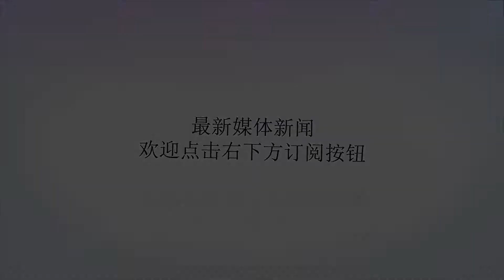安倍整个10月都忙于布局：日本拉拢9个国家编织封锁网？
谢谢！整个10月，安倍都在积极布局。不数不知道，一数吓一跳。在短短31天里，日本在军事与外交方面的动作真不少。2018年10月7日，日本和印度举行每2年一次的海上联合军演。日本出动海上自卫队最大战舰“加贺号”准航母，以及“伊势”号驱逐舰。印度则出动3艘自制战舰和一艘补给舰。此外，还有一艘潜艇、数架直升机从美国购买的P-8I反潜机。为期9天的军演重点演练反潜、搜索、反恐和火炮射击等项目，日印双方都声称会加强深度合作。另据印媒10月18日透露，印度和日本将在11月1日开展首次陆上联合军演，地点就在印度米佐拉姆邦的一个丛林作战学校。演习为期约15天，围绕加强反恐合作而展开。10月9日，安倍与泰国、越南、缅甸、柬埔寨及老挝这5个国家的首脑在东京举行第10届“日本与湄公河流域国家会议”，达成了《东京战略2018》。日方在其中夹带了私货，写入了支持和推动“印太战略”、促进南部海域航行自由等内容。这种伎俩当然瞒不过客人的眼睛，泰国方面就公开强调“中日两国应该合作建设几个项目”。事实上，湄公河作为亚洲最重要的跨国水系，实际上与日本这个岛屿国家没有什么关系。众所周知，湄公河的上游是澜沧江，但凡召开以湄公河为主题的会议，都不应绕开东方大国。日本主办这个排他性的会议，既是美方“亚太再平衡”的继续，又是拉拢该区域的国家（尤其是越南）遏制与牵制“带路倡议”的工具。10月10日，日本和澳大利亚在悉尼举行“2+2（双方外长+防长）磋商”。在当天下午发表的联合声明中，两国决定深化“特别战略伙伴关系”，计划在2019年举行名为“武士道卫士”的战机联合训练。这份联合声明还对南海局势表示“严重关切”，并反对某大国在东海的“单方面行动”。日澳已经将双边关系升格为准盟国。继美国之后，澳大利亚也与日本签订了《物品劳务相互提供协定》，并决定早日达成《访问部队地位协定》。如果达成《访问部队地位协定》，日澳双方的坦克等军用车辆就可以在对方国土上行驶，也可以往对方领土上运送武器弹药，自由地举行军演。日方认为这种演习可以对华产生遏制作用。日本《读卖新闻》10月14日报道称，安倍当局决定追加采购20架F-35A隐身战机，加上正在按计划部署的部分，航空自卫队将形成拥有60余架隐身战机的东亚最大机群，每架耗资1.36亿美元。这一决定将在2018年底写入2019至2023年度的《防卫力整备书》，到2027年，日本就会将老旧的F-4战斗机陆续淘汰。也是在10月14日，《产经新闻》援引防卫省的消息称，日本自卫队准备向吉布提租用12公顷土地，计划建设第一个海外永久军事基地，实现往海外派兵到海外驻军的重大突破。日媒直言不讳地声称，虽然明面上的原因是日本90%的出口要依赖亚丁湾航道，实际上此举就是为了对抗在该地区不断扩大影响力的东方大国。10月15日，NHK报道称，陆上自卫队首次与美军在日本联合举行水陆两栖训练，目的就是加强离岛防卫。演习模拟的是一个离岛被敌方攻占，日本出动水陆两栖别动团与美军配合，收复了离岛。联训一共出动了约230人。自卫队方面表示：日美双方配合更为默契，提升了两栖作战水平。10月18日，日本防卫省正式通知秋田县，决定在11月为部署“陆基宙斯盾”而展开前期地质调查。10月29日开始启动水文调查，并试图用调查结果来打消当地居民的顾虑。10月30日，日本防卫省决定在琉球石垣岛部署导弹部队和警卫队，总人数接近600。日方决定今年就发表招标公告和实施工程建设。如果部署导弹的工程按期在5年内完成，那么从与那国岛、奄美大岛再到宫古岛就会形成一道封锁第一岛链的监视网，遏制别国海军舰艇或战机进出西太平洋的要道。同样在10月30日，日方再现“舔狗本色”，不顾琉球的强烈反对，执意重启在边野古沿岸的填海造陆工程。8月底，琉球地方当局撤回了工程许可，令美军基地的搬迁陷入停滞。长期以来，琉球民众都反对美军在岛上设置基地。但东京却罔顾民意，从2015年就认定相关手续没有任何瑕疵，如今仍旧决定按照原计划推进工程。安倍在这个问题上几乎完全占到了美方一边，就是为了巩固和加强美日同盟，在军事上毫不动摇地敌视与遏制东方大国。同时，日方也不放弃眼前的利益。《朝日新闻》在10月28日发表社论，明确表示21世纪应该是“亚洲时代”，引领世界发展的动力主要来自亚洲，世界和平的关键也是亚洲的稳定。作为亚洲的代表，中日责任重大。安倍已经表达了“化竞争为协调”的期待，双边关系的改善值得肯定。作为世界第二大和第三大经济体，中日两国携手合作才能奠定亚洲发展的基础。与前任相比，安倍更加务实，在不放弃任何底线的情况下努力拉拢至少9个国家，还有至少8次军事部署，都是为了维持日本在亚洲